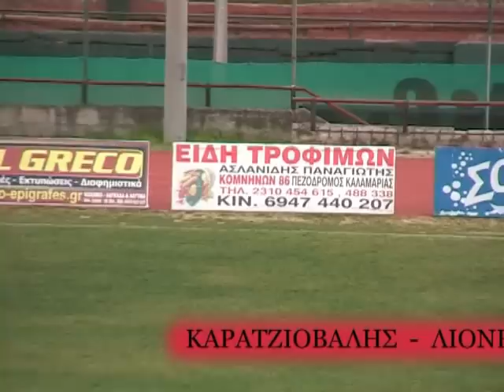ΑΠΟΛΛΩΝ-Μ.ΑΛΕΞΑΝΔΡΟΣ ΗΡΑΚΛΕΙΑΣ 1-0 by aslank 1960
ΑΠΟΛΛΩΝ-ΜΕΓΑΣ ΑΛΕΞΑΝΔΡΟΣ ΗΡΑΚΛΕΙΑΣ ΣΕΡΡΩΝ 1-0 by aslank 1960  ΟΠΑΔΙΚΟ ΑΡΧΕΙΟ ΑΠΟΛΛΩΝΑ ΚΑΛΑΜΑΡΙΑΣ  ΤΟ ΓΚΟΛ Ο ΠΑΥΛΟΣ ΛΕΠΤΟΚΑΡΙΔΗΣ  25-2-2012